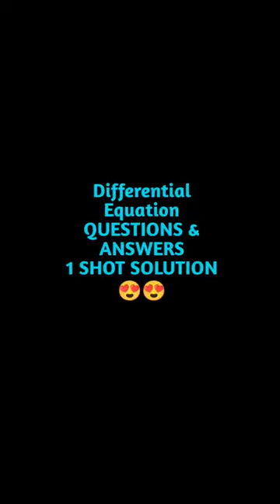Differential Equation सवाल और जवाब | Solution of differential equations | Short | koncepetjeeneet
Description -
Koncept Jeewelcome to you this channel where you can find - 1) NEET lecture..2) JEE lecture..3) JEE all Important topic 4) IIT lecture..
THIS CHANNEL WILL HELP YOU IN THESE WAYS -
1) Improve Your Knowledge..
2) Help solve your problems..
3) Solve your limits problems..
4) Solve Easy methods..
5) Preparation Of JEE, NEET and IIT.
6)All videos are educational Purpose
Koncept Jee - Searching Intelligence. Channel managed and owned by Mr.Giri sir..
Your query -
NEET Result 2022JEE Result 2022 who is eligible for NEET exam?who is eligible for JEE exam?NEET official websiteNEET exam paperNEET exam syllabusJEE exam syllabusPhysicsBiologyChemistryMath'sphysics wallahamit giri sir